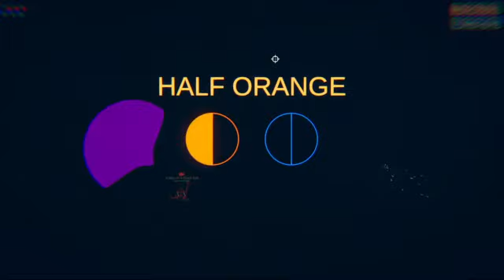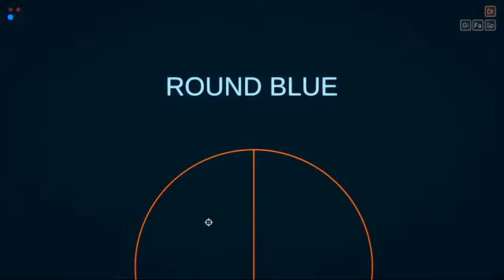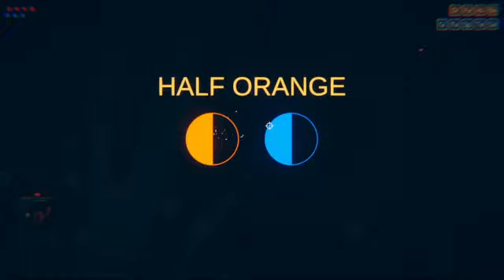Rounds Vs Sushi BOY (Ft. Purple Space Meatball)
he cannot defeat me for I have plot armor and views to make

Game:

I Will Never Change My Links Lol